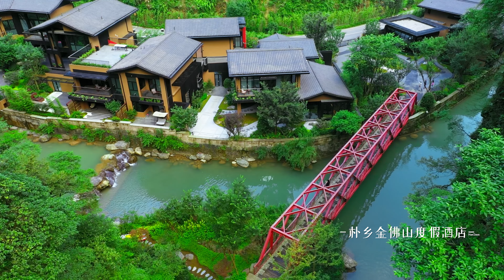重慶-金佛山福南川宣傳片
2024台北夏季旅展宣傳片